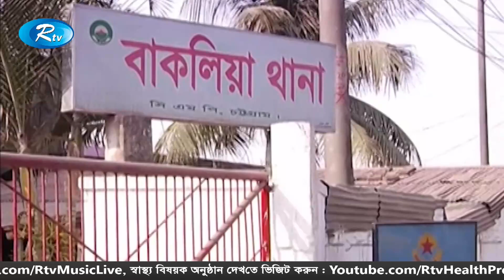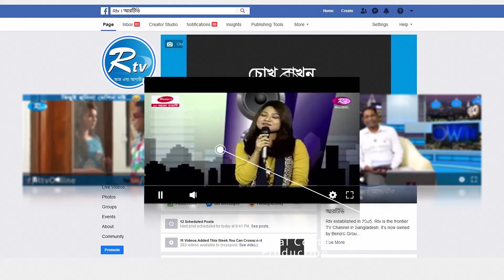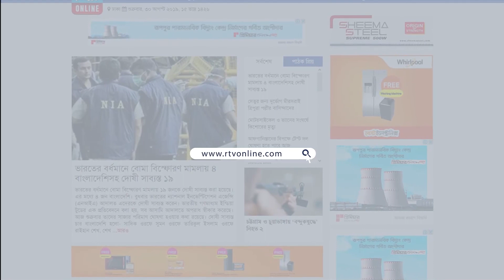জেলা সংবাদ | ১১ ডিসেম্বর ২০১৯ | Rtv News HD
News : জেলা সংবাদ | ১১ ডিসেম্বর ২০১৯ | Rtv News HD

- Team RTV